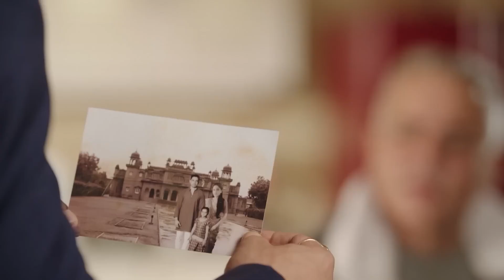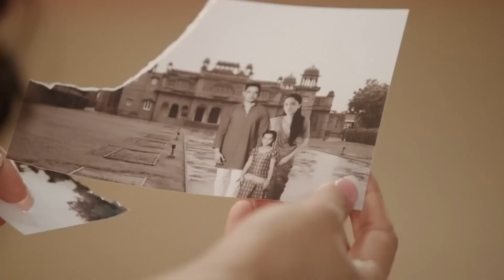Naagini S1 | నాగిని S1 | Will Ankush see Sivanya's childhood photo?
Naagin, the saga of love and revenge, has had the audience hooked since its launch. This supernatural show traces the lives of 'ichchadhari' naagins. Watch on, as every season, the Naagin fights evil and keeps the ultimate source of power, the 'naagmani' safe from evil clutches!